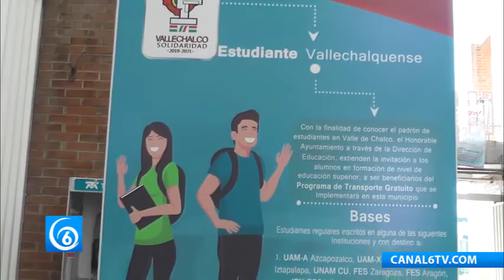Inició el programa de transporte gratuito para estudiantes en el municipio de Valle de Chalco